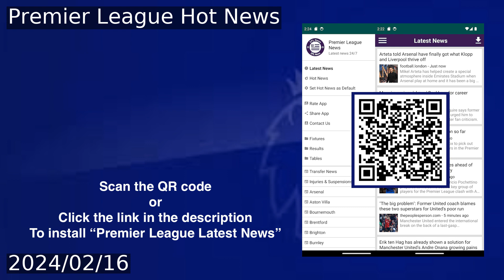West Ham Team News at Nottm Forest: Lucas Paqueta, Michail Antonio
West Ham United are hoping to bounce back from their 6-0 defeat to Arsenal when they face Nottingham Forest on Saturday. The Hammers could have Lucas Paqueta and Michail Antonio back in the squad, but both are still recovering from calf and knee problems respectively. Manager David Moyes will make a late decision on their availability. West Ham are eighth in the Premier League, while Forest are 16th. The match kicks off at 3 pm local time at the City Ground.